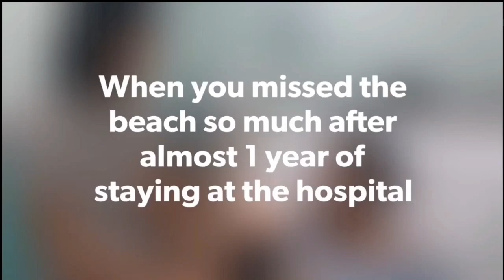YOU’RE THE INSPIRATION By Chicago |Acoustic Cover |Female Cover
Song Title: You’re the inspiration
Artist: Chicago